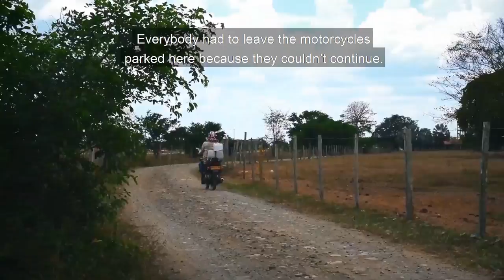Sinergias para el desarrollo territorial integral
La política de restitución de tierras busca generar una reparación integral a las víctimas del conflicto armado, por tal motivo resulta indispensable la articulación interinstitucional, a fin de dotar a las comunidades de vías, oras y bienes públicos para que las familias restituidas puedan seguir adelante en su proyecto de vida.

Asimismo, la alianza de la Embajada de Suecia, la Unidad de Restitución de Tierras y la FAO, promueve en paralelo el fortalecimiento de medios de vida, el impulso de producción sostenible y la comercialización de productos agropecuarios.

Producto de estas sinergias, surge la estrategia de “Redes Locales de Integración Productiva - RLIP”, con la que se busca promover en el territorio iniciativas de articulación, cooperación y participación de actores, que orientan sus esfuerzos a la creación de oportunidades para el desarrollo de actividades productivas sostenibles, para la generación de valor social, económico y ambiental, como aporte a la construcción de paz y la reconciliación.